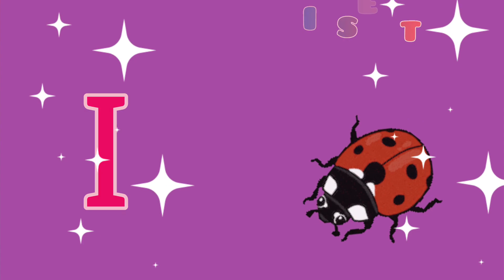Learn ABC | kids rhymes | ABC song | Alphabets | ABC Nursery Rhymes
abc song
abc kids
abc kids australia
abc poem